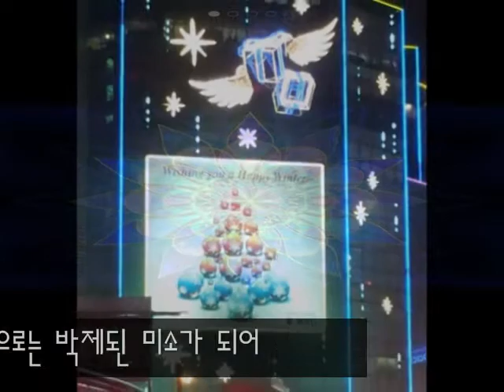불합격 시, 강욱규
강욱규 시인의 동의를 얻어서 편집을 하게 되었습니다
시청으로 많은 사랑을 바랍니다.
구두설명은 많으나 이것으로-